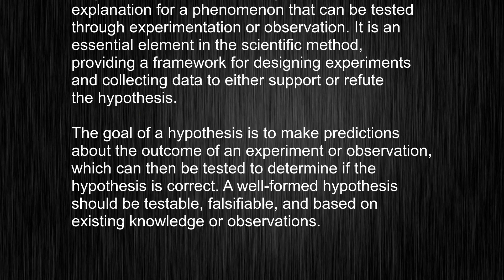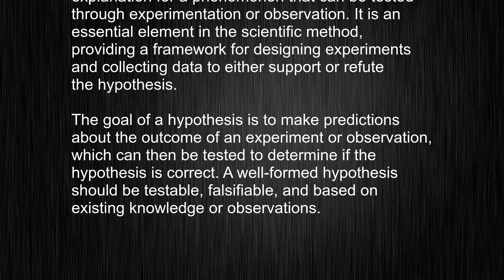Learn When to Use the Word "hypothesis"! Master the Correct Pronunciation!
This video tells you what "hypothesis" means, how to pronounce it, provides a pronunciation guide and an accurate definition.
   00:00 Pronunciation
   00:24 Meaning

   - What is the meaning of hypothesis
   - How to say hypothesis
   - What is the definition of hypothesis
   - How to pronounce hypothesis

   Visit our free audio/video dictionary tutorial to learn how to correctly pronounce words/names and to learn their meanings, definitions, just like hypothesis definition and meaning in Merriam-Webster, hypothesis definition and meaning in Collins English Dictionary, hypothesis definition and meaning in The Oxford English Dictionary, hypothesis definition and meaning in Longman Dictionary of Contemporary English, hypothesis definition and meaning in Cambridge Advanced Learner's Dictionary, and more.